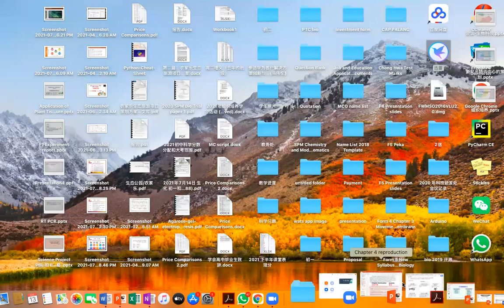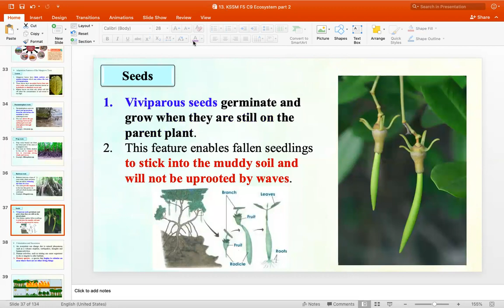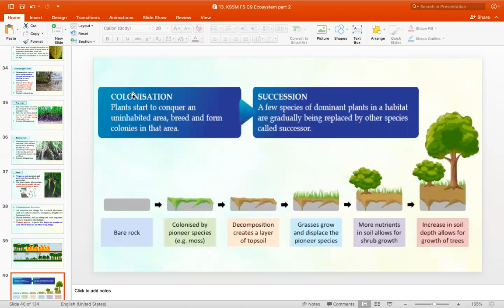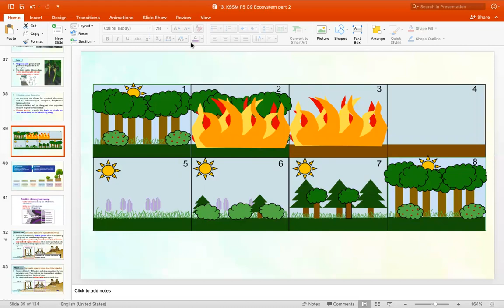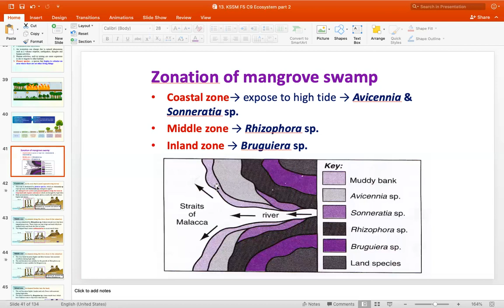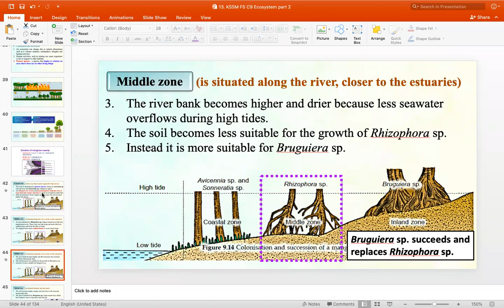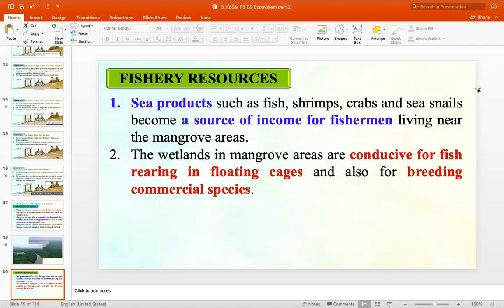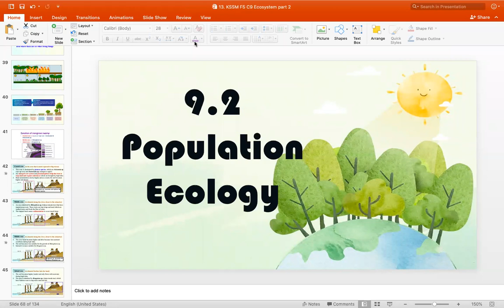KSSM F5 C9 Ecosystem part 7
9.1 Community and ecosystem

Adaptation features of the mangrove trees; Colonisation and succession; The importance of the mangrove ecosystem